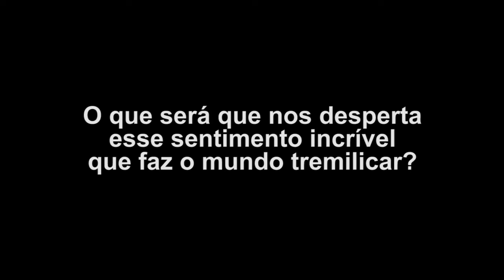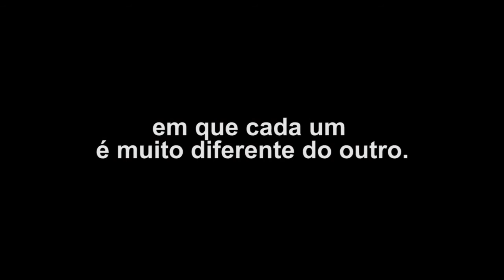O Tatu-Bola e a Girafa - Trailer do Livro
Animação desenvolvida para lançamento do livro - O Tatu-Bola e a Girafa.
Uma fábula delicada e bem-humorada sobre o nascimento de uma família em que cada um é muito diferente do outro.